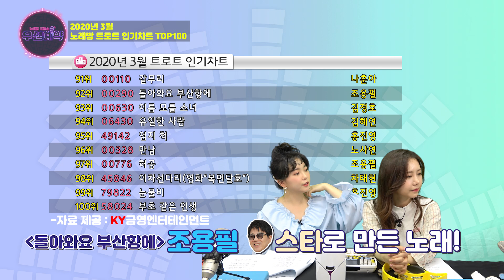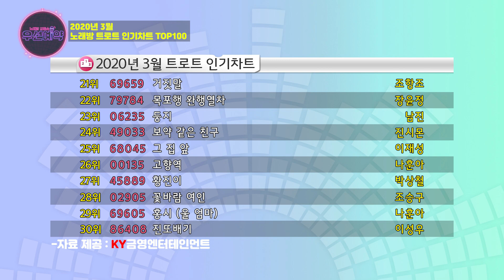[우선예약] 우선이들 주목! 요즘 대세인 트로트 차트를 알고싶다면 여기로 모여라~♥ l EP.11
듣는 노래와 부르는 노래는 다르다!
진정한 국민쏭, 노래방 차트에 다 있다!

본격! 노래방 공감 차트쇼~
‹우선 예약›~ 우예!!